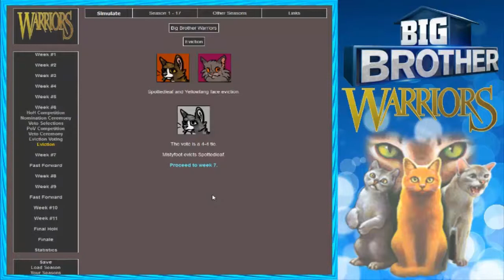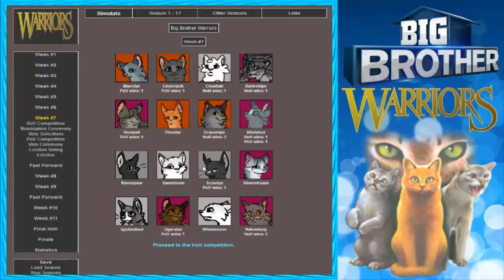Big Brother Warriors - Episode 3 | Week Five & Six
It's episode three of Big Brother Warriors! Which houseguests will be evicted in weeks 5 and 6?

If you like this episode of "Big Brother Simulator" Check out some other episode's in the playlist below!